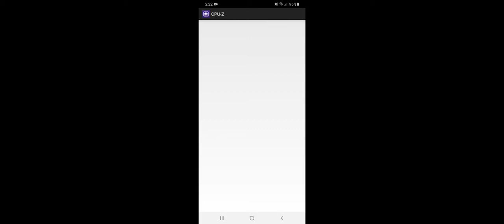pubg classic erangle random player gameplay